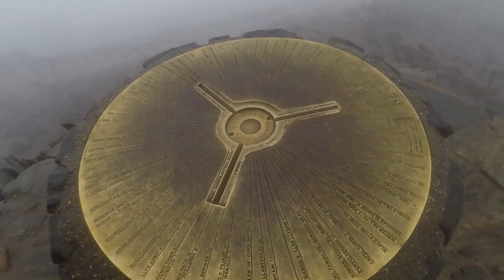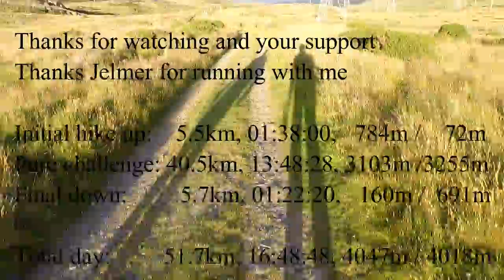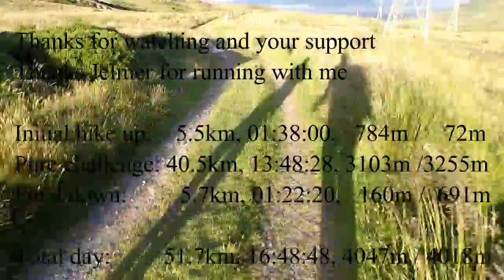The Welsh 3000 - taking on the ultimate hiking challenge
2 years ago we attempted the Welsh 3000 and failed. Now, we are back.

The Welsh 3000 is a challenge to be on top of all mountains in Wales that are above 3000 feet high in under 24 hours. There are 15 of them. The challenge is also called the 15 peaks.

Now, on 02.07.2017 we went for it again. This time better prepared. This video is our experience ... and shows you the beauty that is Snowdonia.

Other video material: Referenced in the video with channel name.